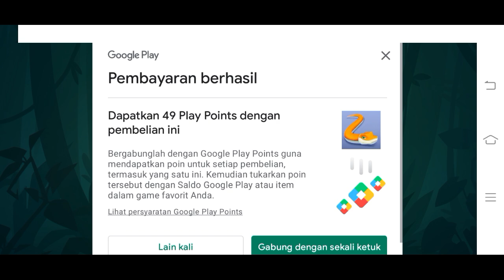Snake Rivals - NEW BATTLE PASS SEASON 19 UNLOCKED 🐉